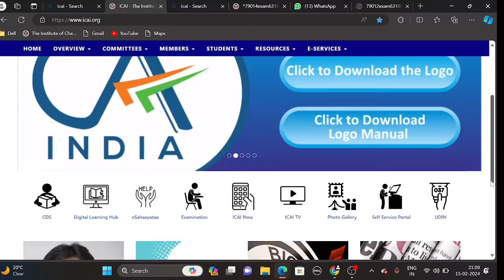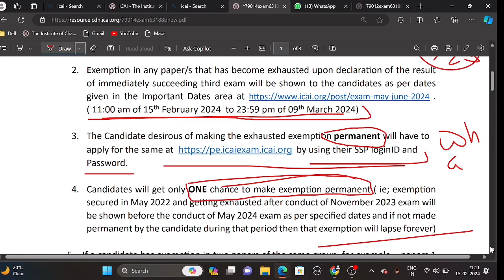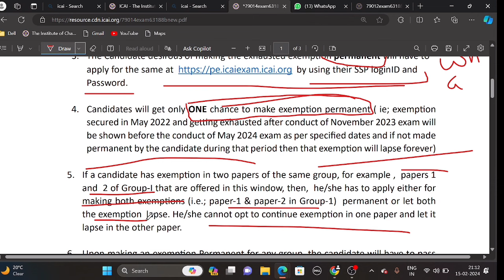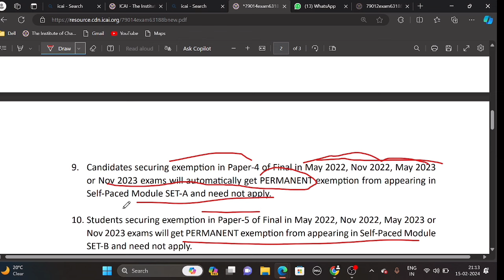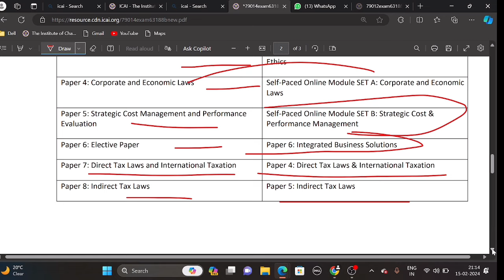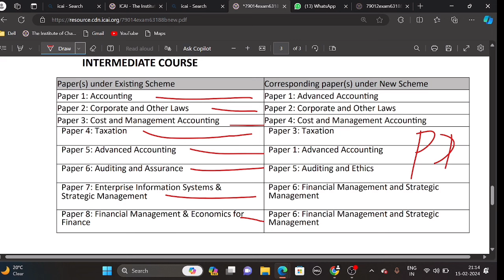Breaking News | ICAI EXAM Biggest Announcement देख लो वरना बहुत ज्यादा पछताओगे। May/June 2024 Exams